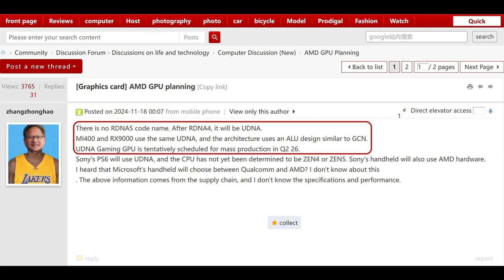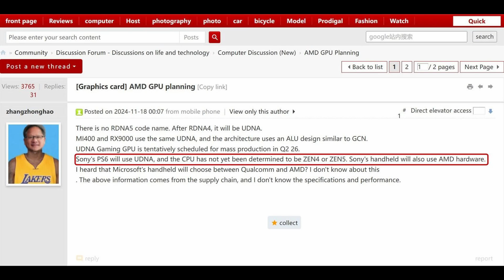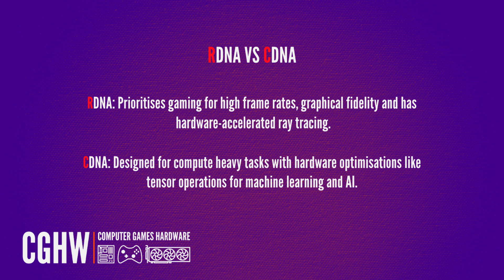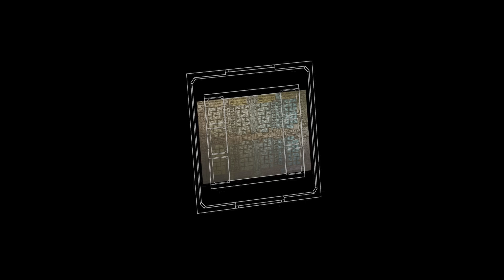UDNA AMDs New GPUs - Card Wars: Episode 5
This is the end of RDNA but fear not UDNA is on the way.

Theme and bumper music:
This is Not a Ballad

Timestamps:
00:00 Intro
00:56 RIP RDNA
02:04 The Rumors
05:11 UDNA Rumors and No RDNA 5
06:45 Playstation 6 Rumor
09:34 XBOX Handheld Rumor
10:39 Unify GPU Architectures
11:14 AI and Machine Learning
12:38 Compete With NVIDIA
14:16 RDNA is Dead
15:36 Outro